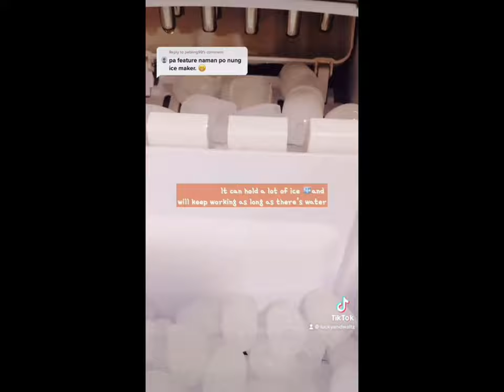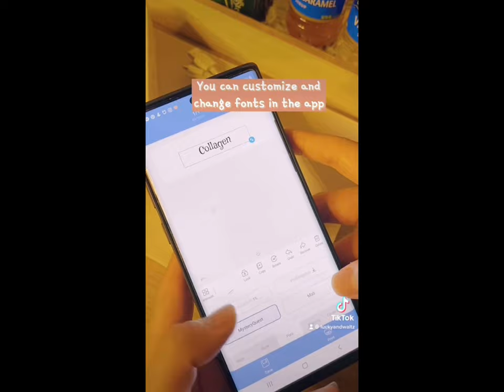Shopee Finds: Coffee Corner Haul, Ice Maker, Thermal Printer